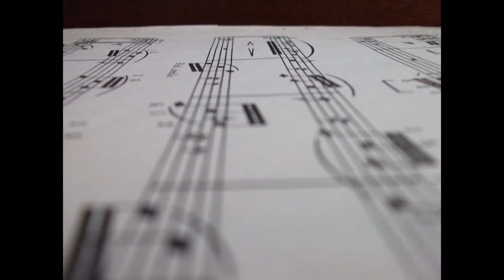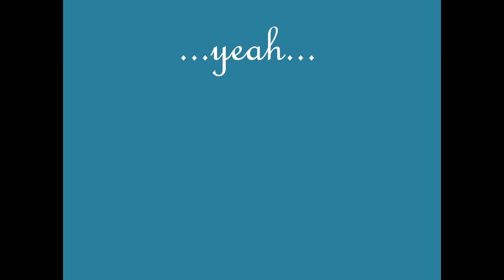Elapse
I was just experimenting. I took like a million pictures to make this. No filming. Song: King of Anything by Sara Bareilles.